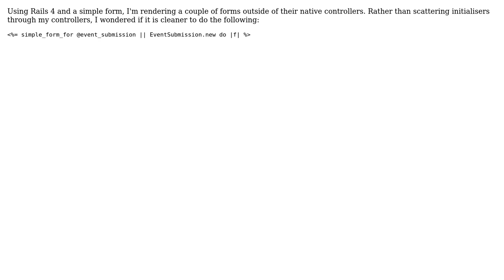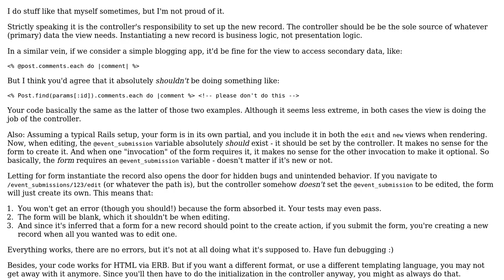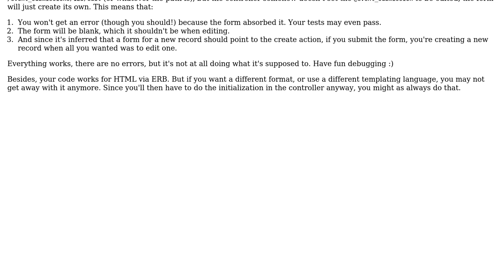Initialise simple_form object inline (2 Solutions!!)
Initialise simple_form object inline

With thanks & praise to God, and with thanks to the many people who have made this project possible! | Content (except music & images) licensed under CC BY-SA | Music | Images & others | With thanks to user tokland user Flambino user David John Smith user 200_success and the Stack Exchange Network Trademarks are property of their respective owners. You are responsible for your own actions.